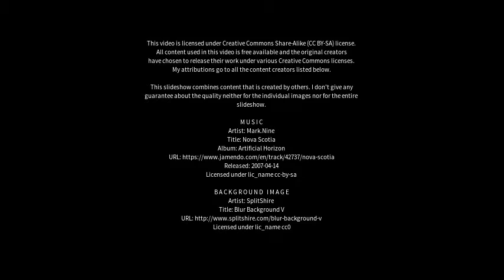Best places to visit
Best places to visit - Chinley (United Kingdom) Best places to visit - Slideshows from all over the world - City trips, nature pictures, etc.